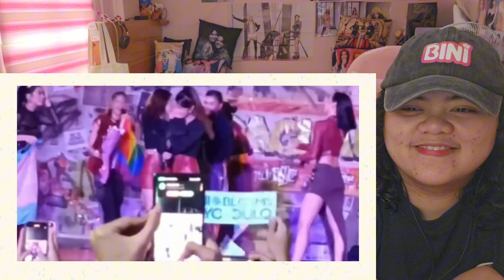BINI Maloi and Colet layag moments (Macolet ship sailing moments) | Reaction